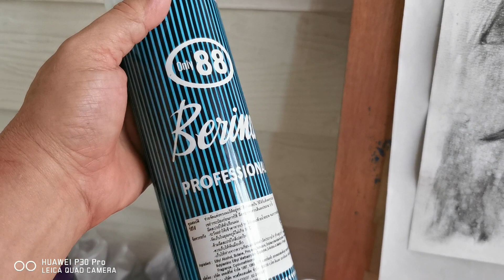การเผาถ่านชาร์โคลเพื่อการวาดรูป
แสดงขั้นตอนการเผาไม้ให้เป็นถ่าน เพื่อใช้วาดรูป